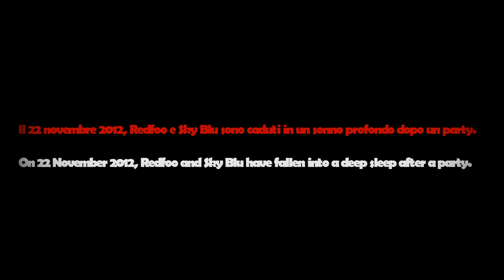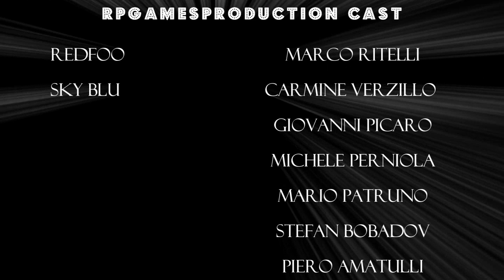Party Rock Anthem *OFFICIAL PARODY* - RP Games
LMFAO - Party Rock Anthem Parody
La parodia ufficiale della famosa canzone degli LMFAO. Buona Visione!!!
Ringraziamenti speciali a Claudia Caroli per la T-shirt di Sky Blu.
Special thanks to Claudia Caroli for the T-shirt of Sky Blu.